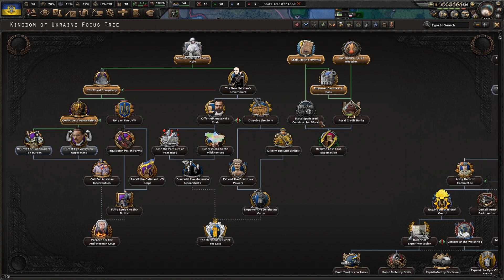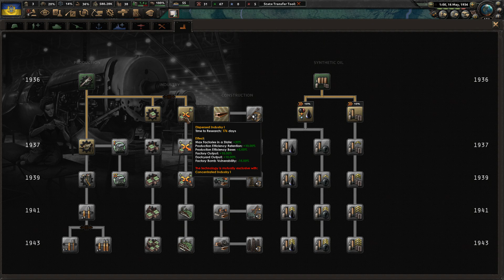UCRÂNIA INVADE ROMÉNIA?! | Kingdom of Ukraine | KaiserreduX | Hearts of Iron IV #1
Episódio 1: Ucrânia / Temporada 1: O Kaiser Redux

KaiserreduX começou no final de 2019 como uma coleção de vários submods para Kaiserreich, evoluindo posteriormente para um submod unificado que se tornou um fork e, eventualmente, com o contínuo processo de novas adições, mudanças e diferenças nas filosofias de design entre a base original do mod KR e KX, uma entidade totalmente separada, de nenhuma forma afiliada ao KR além de compartilhar as ideias conceituais para a linha do tempo, embora com muitas diferenças, e a base para o mod, então não execute os dois mods juntos - KX é um produto independente. Embora KX tenha mantido uma quantidade considerável de lore pré-existente do KR, muito do qual já mudou, ele também introduziu muitos novos elementos e adições que vão além do escopo da linha do tempo criada nos dias de Kaiserreich para Darkest Hour.

País: Kingdom of Ukraine

Modpack (12 Mods) .:

➡ KaiserreduX
➡ State Transfer Tool MP
➡ Coring Button
➡ Coring with Compliance
➡ Universal Colored Puppets
➡ puppet resources
➡ Fast Justification
➡ Realistic Damage and Civilian Evacuation

( #'s.: kaiserredux / hoi4 / kingdomofukraine )